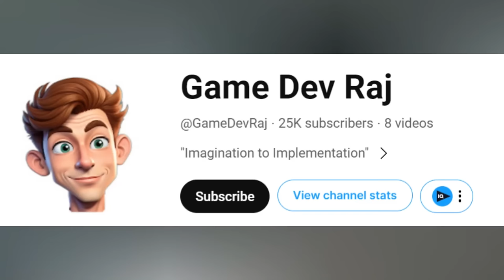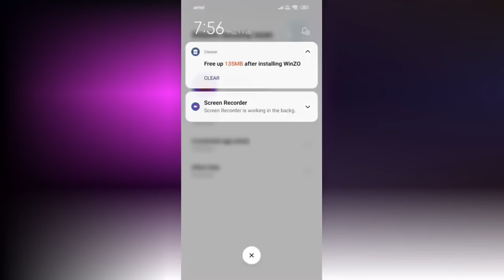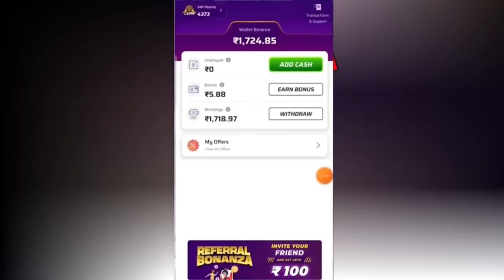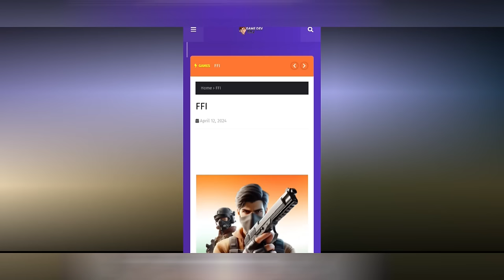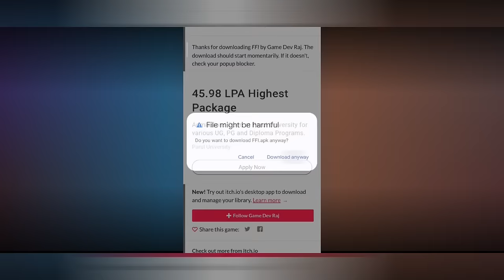FREE FIRE INDIA FINALLY LAUNCHED 😍 | DARK REALITY 🤬 | FREE FIRE INDIA IS HERE | GARENA FREE FIRE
I made Free Fire India and added MS. Dhoni & other Youtubers.

Hello gamers!
In this video I’ll show how I made a Free Fire India inspired by popular mobile  game Free Fire , in Unity Game engine. I added MS. Dhoni, Mr. Beast, Ajju bhai, Amit bhai, Tonde Gamer, Nayan Assassian all this characters. Hope you enjoy the video game
i have talked about free fire india launch all questions and answers that players have on their mind regarding free fire india launch and release date and also shown a beta version of free fire india how its look and also shown big famous youtuber character in free fire and Old training ground

I made Free Fire India and added MS. Dhoni & Youtubers in it
OB44 UPDATE FREE FIRE ll FREE FIRE NEW EVENT ll FREE FIRE OB44 UPDATE ll FF OB 44 UPDATE

🔥🇮🇳 Get hyped, gamers! Free Fire India has officially arrived, and it's taking the gaming world by storm! With the launch of Free Fire in India, prepare for non-stop action, epic battles, and adrenaline-fueled excitement like never before! Join forces with the legendary AJJUBHAI character and dominate the battlefield! It's time to gather your squad, unleash your skills, and rise to the top in the ultimate gaming showdown! Don't miss out on the revolution - FreeFireIndia AjjubhaiCharacter GarenaFreeFire GameOn 🎮🔥

Play Free Fire India Game Add Total Gaming Character 😲 New Game on Play Store
HOW TO DOWNLOAD FREE FIRE INDIA || 100% REAL 💥 PREE VERIZON PLAY ME || DOWNLOAD LINK 📎
Free Fire India APK 😳😱 How To Download Free Fire India | Free Fire India कैसे Download करे
free fire India डाउनलोड कैसे करें || how to download free fire India || full and free course
FREE FIRE INDIA REAL GAMEPLAY VIDEO🇮🇳🔥 | HOW TO DOWNLOAD FREE FIRE INDIA | FF INDIA

queries solved

free fire india,free fire india kab launch hoga
free fire india download kare
free fire Indian Download Link
download free fire indai,Game dev raj
gamedevraj,ajju bhai in free fire india
ms dhoni in free fire india,mr beast in free fire
i made free fire india,duplicate free fire india
duplicate free fire india game
palworld mobile download
palworld mobile
i made palworld mobile

ffi
free fire india update
free fire india apk download

free fire india gameplay video
free fire india gameplay 2024
free fire india full gameplay free fire india version gameplay
free fire india download apk
free fire india download playstore free fire india gameplay review
free fire india full review
how to play free fire india ff india full gameplay video
free fire india kaise download kare
ff india full gameplay video